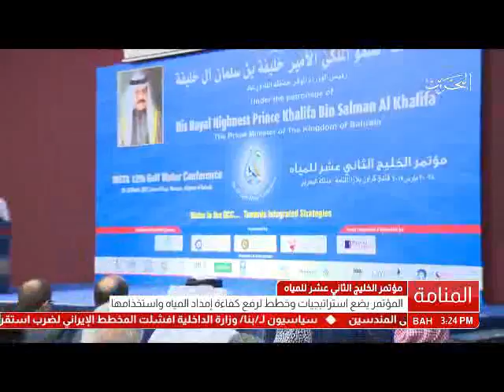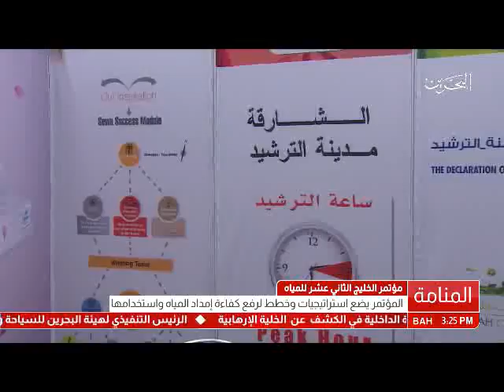البحرين: معالي نائب رئيس مجلس الوزراء يفتتح مؤتمر ومعرض الخليج 12 للمياه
المنامة في 28 مارس / بنا / أناب صاحب السمو الملكي الأمير خليفة بن سلمان آل خليفة، رئيس الوزراء الموقر، معالي الشيخ خالد بن عبد الله آل خليفة، نائب رئيس مجلس الوزراء، رئيس مجلس الموارد المائية، لافتتاح مؤتمر ومعرض الخليج الثاني عشر للمياه الذي تنظمه جمعية علوم وتقنية المياه تحت شعار "المياه في دول مجلس التعاون.. نحو استراتيجيات متكاملة"، في الفترة من 28 وحتى 30 من مارس الجاري بمركز المؤتمرات في فندق كراون بلازا.